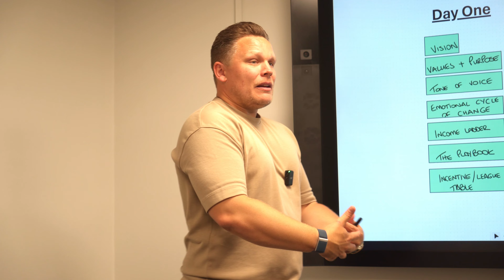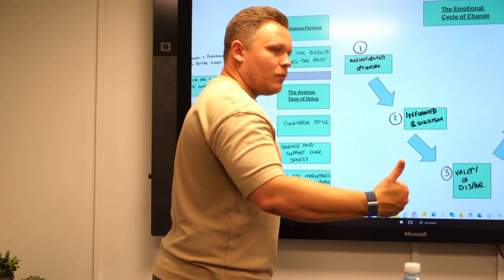New Agent Nurture & Onboarding | The Avenue | Day 1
Welcome to an agent's first week at The Avenue Estate Agents, where the journey to success begins. This isn't just another week; it’s the start of something exceptional. At The Avenue, we understand that greatness is nurtured, not rushed. That’s why an agent's first days with us are dedicated to laying a solid foundation for their future.

From the moment they step through our doors, they’re embraced by a culture that values collaboration and excellence. Our dedicated team is here to guide them through every step, ensuring they’re equipped with the tools and knowledge needed to thrive. We’ve crafted a week of immersive training sessions, personalized mentoring, and hands-on experiences to help new agents seamlessly integrate into our premium brand.

They’ll dive deep into our systems, explore our cutting-edge marketing strategies, and gain insights into managing their own business territory. Every day is designed to build their confidence, sharpen their skills, and prepare them for the road ahead. By the end of the week, they won’t just feel ready—they’ll feel empowered.

At The Avenue, we believe in setting our agents up for success from day one. This week is about more than just learning the ropes; it’s about becoming part of something bigger. Here, they’re not just agents; they’re partners in our mission to be the best.

Get ready to embark on an extraordinary journey with us. Success starts now.